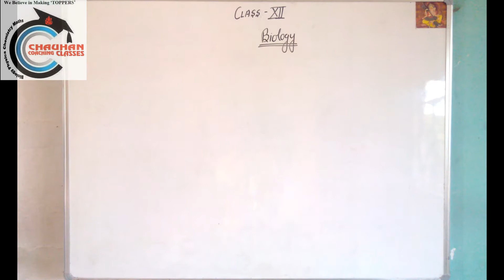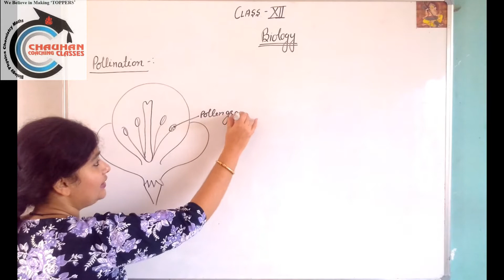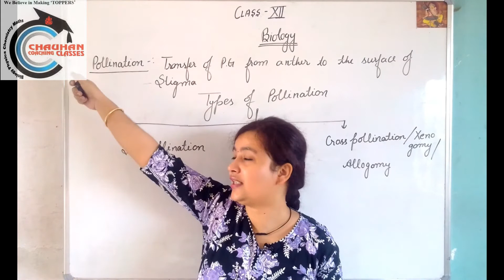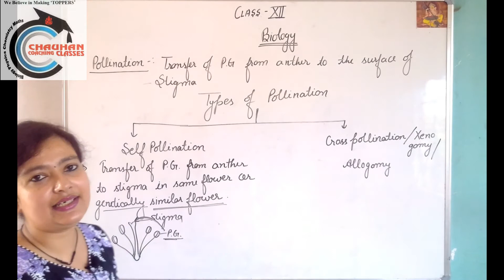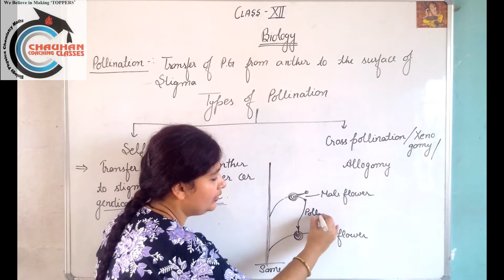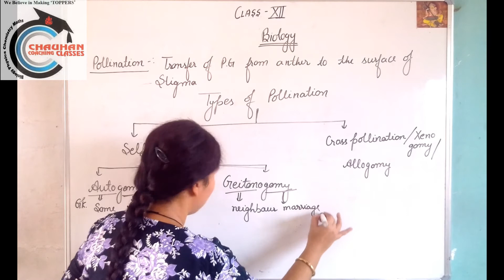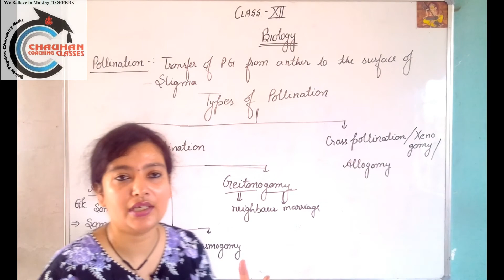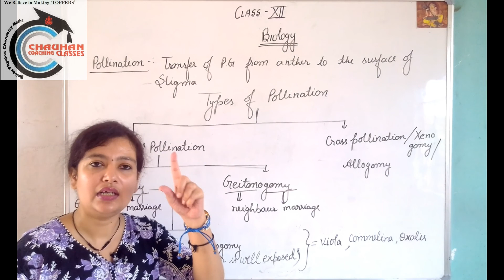Class 12 Bio Sexual reproduction in flowering plants (Part-9) (Pollination and types of Pollination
Class 12 Bio  Sexual reproduction in flowering plants (Part-9)

Class-12
Biology
Brilliant Biology
Class 12 Biology
Biology Class-12 by Neetika Mam
NCERT Class-12
Chauhan Classes